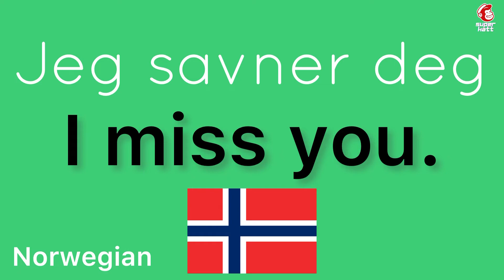How to say “I miss you.” in Norwegian | How to speak “I miss you.” in Norwegian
How to say “I miss you.” in Norwegian

How to speak “I miss you.” in Norwegian

norwegian

language

languages

language learners

learn easy

learning languages

norwegian language

norwegian language spoken

norwegian language lessons for beginners

norwegian lessons

norwegian language for beginners

norwegian learning

norwegian lessons

norwegian listening practice

norwegian listening

easy norwegian listening

norway listening

norwegian beginner listening

norwegian study

norwegian speaking

norwegian speak

norwegian speaking practice

learn norwegian

learn norwegian language

learn norwegian for beginners

learn norwegian while you sleep

learn norwegian naturally

learn norsk

learn norway language

listen norwegian

listening norwegian

listen to norwegian language

how to learn norwegian

how to speak norwegian

norsk

study norway

study norway language

study norwegian

study norwegian language

study norwegian with me

studying norwegian

say

say it

speak languages

speak norway

speak norway language

speak norwegian

speaking norwegian

speaks norwegian

study

let’s learn

online learning

deep learning

studying

basic

conversation

deep learning

easy listening

how to

let’s learn

lets learn

learn

listening

online learning

on repeat

often

practice

repeat

repeat sentence

repeat it

speak

speak now

study

studying

speak video

speaking

step

the conversation

youtube video

youtube videos